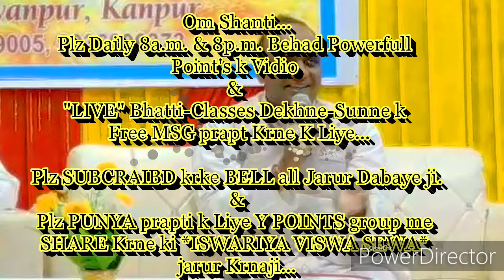हाई अलर्ट-सबसे बड़ा रोग बच्चों और परिवार में आने का सुक्ष्म कारण... By राजयोगीB.K.मंजूनाथ भाईजी,